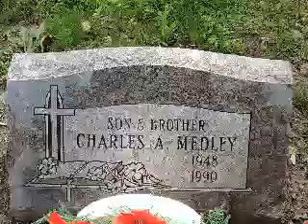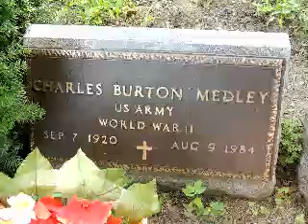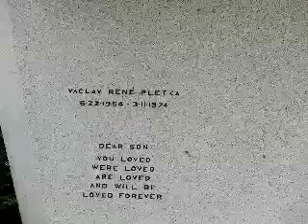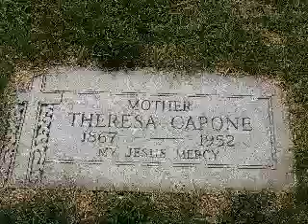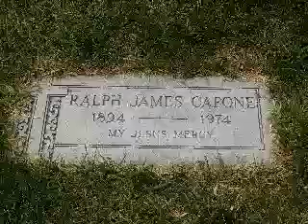cemetery 2013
Needed inspiration so we went to the cemetery in Hillside, Il.